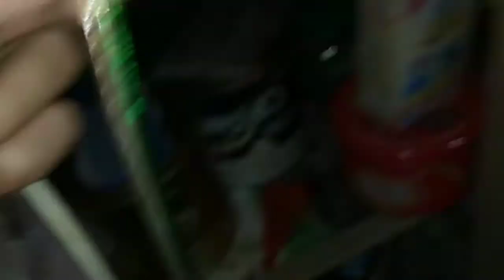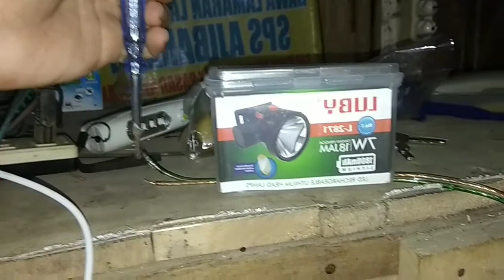"MODAL TESPEN KIPAS ANGIN SEMBUH....""